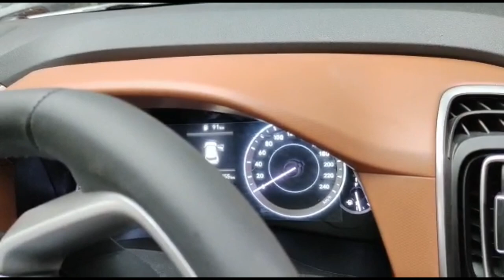HYUNDAI CRETA2021 | CRETA TAN INTERIOR | CRETA CERAMIC COATING | CRETA BLACK INTERIOR.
In this video, we have covered the full interior modification of CRETA with new designs.